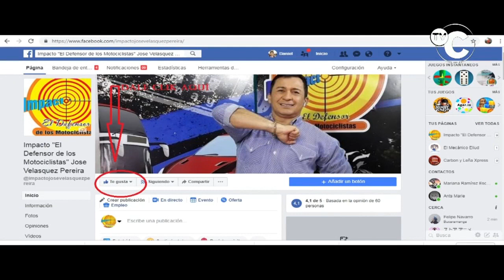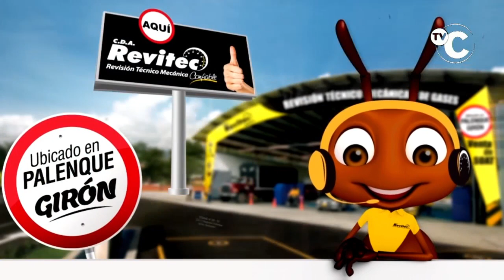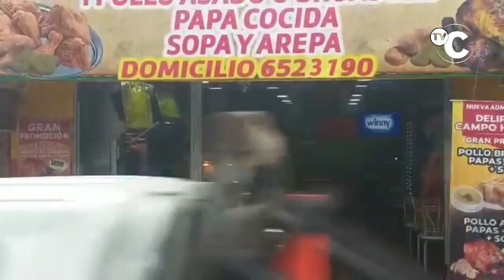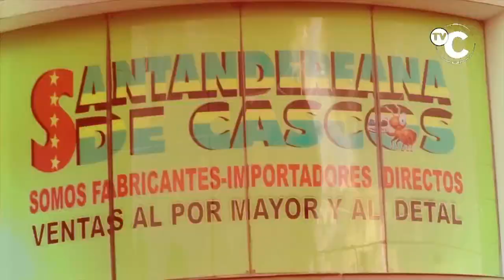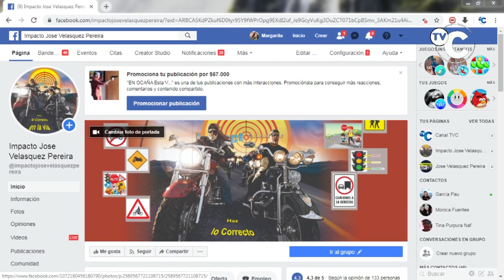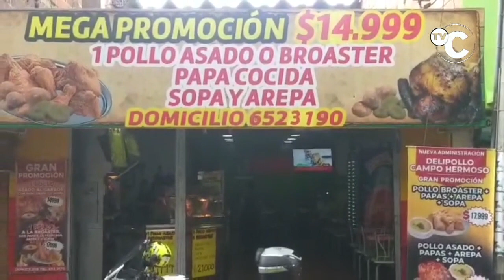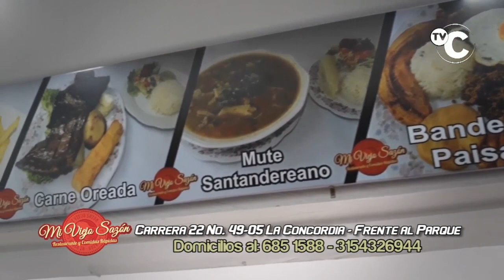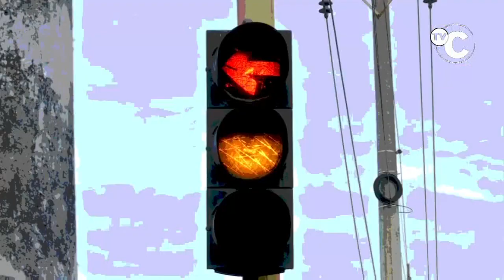IMPACTO LUNES 20 ENERO - Noticias Judiciales de Colombia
por favor ayúdame a COMPARTIR a IMPACTO
a darle ME GUSTA a esta pagina, para que te aparezca la Notificación y seas el primero en enterarte de Noticias como estas

01- COLOMBIA- atentos con estas Artimañas que usan los RATAS para Extorsionar-

02- BUCARAMANGA- General Manuel Antonio Vásquez Entregó el Mando de la MEBUC, al Gr Luis Ernesto García Hernández (Comandante entrante)

03- MEDELIN- Mujer Embarazada fue atracada por RATAS con cuchillo que fueron Capturados- Captura de 2 RATAS que Extorsionaban a 1 Taxista, por parte del GAULA- Policía encontró Dinero y otros elementos perdidos por 1 persona

04- BUCARAMANGA- vía al Mar, Bajando al Kennedy todos los días se ven Imágenes como esta- Motociclistas sin CASCO llevan pasajero y BB a Bordo, que donde la Cobija se enrede en la llanta o la cadena, el BB Muere Ahorcado o bajo las llantas de otro Carro

"05- BOGOTA- Policía frustró millonario ROBO de una editorial en la localidad de Fontibón.

06- BUCARAMANGA- Volvió a ROBAR ESPEJOS de Carros el RATA de la Cicla- Esta vez fue en el Barrio LAS MERCEDES, junto a CONUCOS

07- BUENAVENTURA- 5 mil Cartuchos para Fusil ocultos querían enviarlos para los DELINCUENTES que matan, Extorsionan y Trafican en Tumaco

"08- BUCARAMANGA- Murió Venezolana Yeiximar Joaquina Morales González de 18 años- Tres de sus ocupantes resultaron heridos.

09- MEDELLIN- No paran los Atracos en Moto- Estos RATAS ATRACARON con arma de fuego la estación de servicio maderos peaje Niquía. En video quedaron grabados cuando cometen el robo después de las 10 de la noche del viernes

10- ZAPATOCA- Se incendió RESTAURANTE LOS CAMBULOS- Declarada pérdida total en el Restaurante y la casa incendiada esta mañana en el municipio de Zapatoca.

11- BOGOTA- RATAS en Moto Cometieron Un FLETEO en el Barrio la Alborada, pero quedaron registrados en Cámaras de Seguridad y en los Próximos días reportaremos su captura

12- PIEDECUETSA- Hasta la Gasolina de la Moto de roba Este RATA, a las motos que las abandonan en la vía

13- COLOMBIA- El Rebusque para Generar Ingresos de manera LEGAL da para Todo- como este Caballero que vende elementos para el Hogar, pero que los anuncia de manera Jocosa- Dice que lo encuentran en todas partes, hasta en Data crédito

14- BUCARAMANGA- Bien por los agentes de Transito que les ponen TATEQUIETO a las Ambulancias, que Abusan Violando las Normas, sin ir a emergencias-Aquí es grabado por otro CARROÑERO que incita violar la ley al Infractor

15- CHARALÀ- terminarán Obras del parque Nacional TEMATICO de PIENTA, Mejoramiento de Vías y construcción de Placa Huellas a los Campesinos, construirá la Gobernación de Santander

"16- LOS SANTOS- Santander- En total abandonó se encuentra el famoso ACUEDUCTO REGIONAL DEL CHICAMOCHA-

17- BOGOTÀ- 3 RATAS Venezolanos capturó la Policía Por voces de auxilio de la comunidad en la estación Recinto Ferial de Transmilenio, quienes hurtaron a un usuario el celular mediante la modalidad cosquilleo.

18- PIEDECUESTA- Motociclista se quiso volar de Puesto de Control de la Policía, pero cuando el Policía intentó detenerlo Cayó de la Moto, en el Barrio la ARGENTINA-

19- CALI- se estrellaron, 1 escapó, pero el BOBOLITRO y la RATA gorda fueron capturados

20- CUCUTA- A los CALABOZOS metió la Policía a este ATRACADOR Juan David Vargas Peñaranda, alias PORRAS, a quien capturó con una pistola 9 milímetros, en la avenida 14 del barrio 13 de marzo